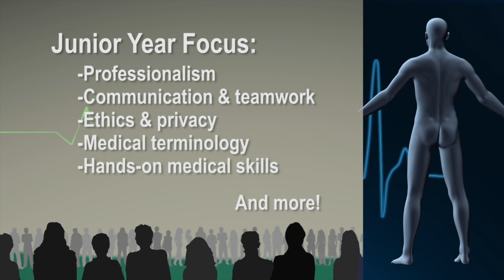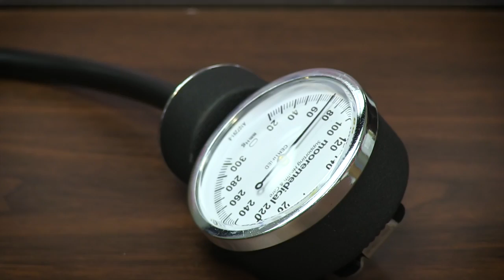HCPSS - Academy of Health Professions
Production services provided by Career Puppy, Inc.